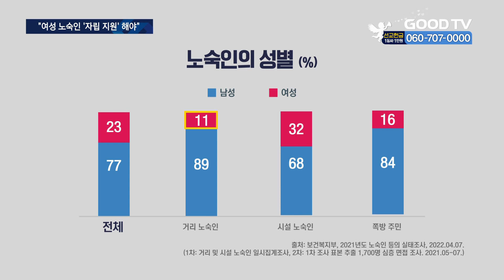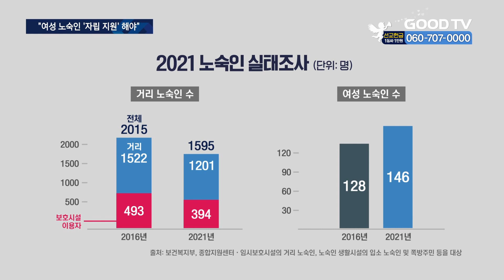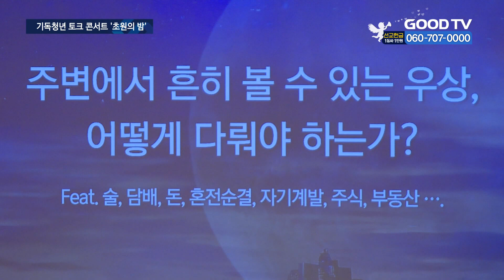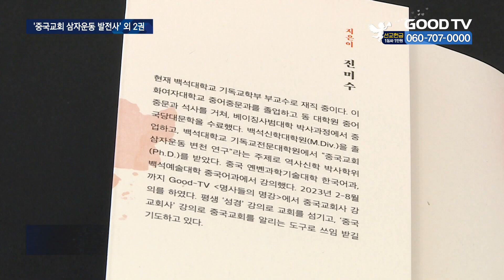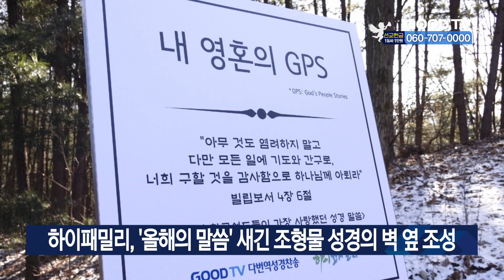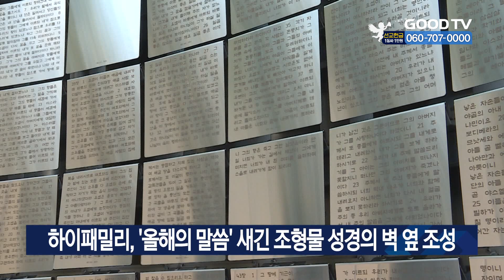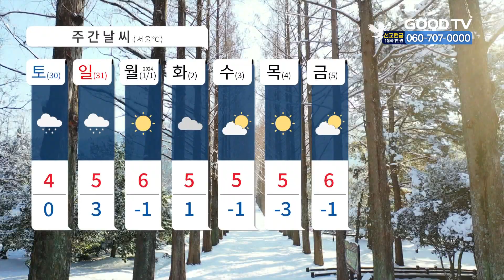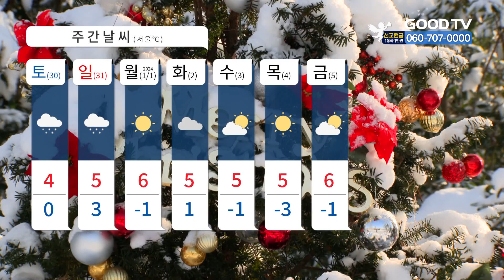[다시보기] 12/29 (금) “노숙인 줄지만 여성비율 늘어…자립 지원 확대돼야” 外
1. 거리 노숙인의 수는 줄고 있지만 여성 노숙인의 수는 늘어나고 있습니다. 이들의 숙식과 자립을 지원하는 열린여성센터를 취재했습니다.

2. 인공지능을 기반으로 크리스천들의 궁금증에 답하는 앱을 운영중인 초원이 크리스천 청년들을 초청해 고민들을 나누는 토크 콘서트를 개최했습니다.

3. 한국교회와 선교계가 처한 위기를 진단하고 거룩한 전략을 세우는데 도움이 될 신간이 나왔습니다.

4. 최근 GOODTV와 업무협약을 맺은 하이패밀리가 2023년 한국인이 사랑한 성경말씀 구절을 새긴 조형물을 조성했습니다.

5. 기독교대한감리회가 ‘하디 영적각성 120주년 기념 자랑스러운 선교대상 시상식’을 개최했습니다.

* 방송시간
 GOODTV NEWS

● 본방 : 월 ~ 금요일 21:50
● 재방 : 화 ~ 금요일 06:50  /  토요일 06:00
● 삼방 : 화 ~ 금요일 12:00   /  토요일 14:00

* 시청방법

- IPTV: KT Genie TV 234번, SKB Btv 293번, LG U+ 273번
- 위성TV: KT 스카이라이프 186번
- 케이블: Btv 케이블 224번, LG헬로비전 289번, 딜라이브 303번,